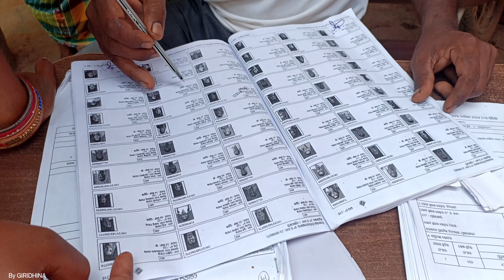MP MLA ଭୋଟ ଦେବା ଆସ//Vote ଏମ ଦେଲା//Keonjhar vote @labasanda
ଭୋଟ ଦେବା ଆସ//Vote ଏମ ଦେଲା//Keonjhar vote @labasanda
Vote Keonjhar
Keonjhar vote
vote vlog
Santali vote Keonjhar
Keonjhar vote video
Santalivlogger
Santalivlogger video
Santali video 2024
Santali studio version song 2024
Keonjhar vlog
KEONJHAR
Mushakhori vote
vote mushakhori video
Giridhinaajit
Giridhina
amazing video giridhina Ajit
Vloggerkinjhir
Vloggerkeonjhar